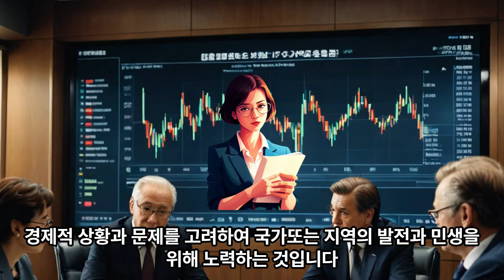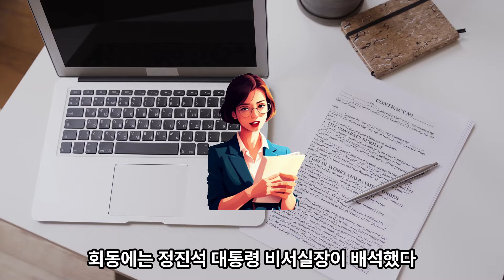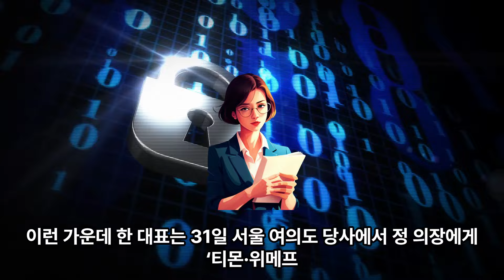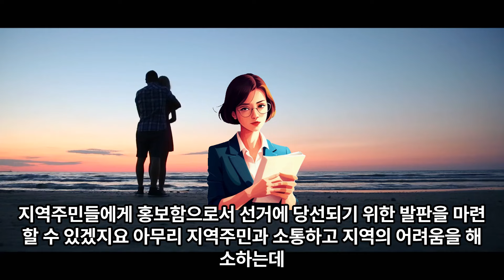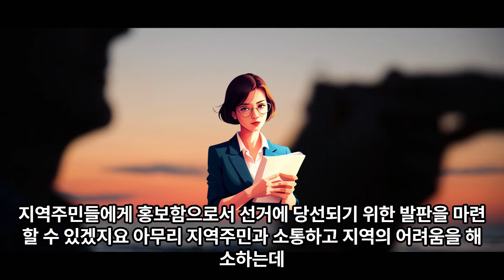(1-169)한동훈, 尹 만난 다음날 당직자 일괄 사퇴 요구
윤석열 대통령은 30일 서울 용산 대통령실에서 국민의힘 한동훈 대표를 만난 자리에서 “이 사람 저 사람 폭넓게 포용하라”고 말한 것으로 전해졌다. 한 대표는 “많은 의견을 잘 경청하겠다”고 답했다고 한다.
한동훈, 尹 만난 다음날 당직자 일괄 사퇴 요구